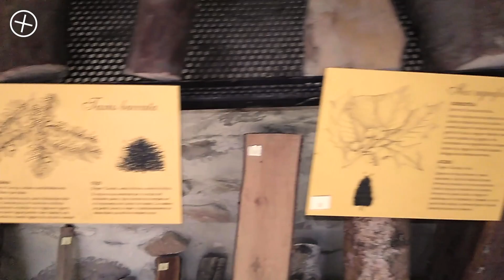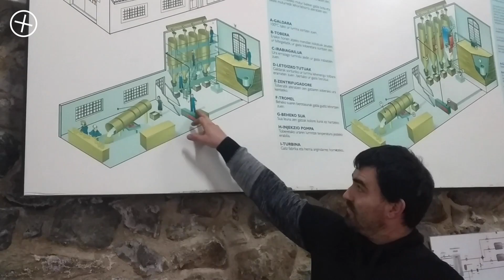Geolodía 2020 Gipuzkoa/Guipúzcoa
¿Quieres saber lo que pisas? Te lo enseña el Geolodía. Este año 2020 con vídeos hechos desde nuestras casas para que los veas en la tuya. Descubre la belleza y la importancia que tiene la geología para tu vida. Te vas a llevar más de una sorpresa. Vas a disfrutar, te vas a reír, vas a soñar, vas a descubrir y vas a aprender.